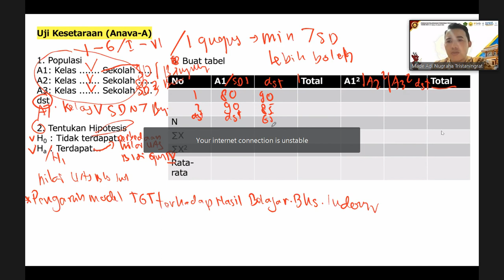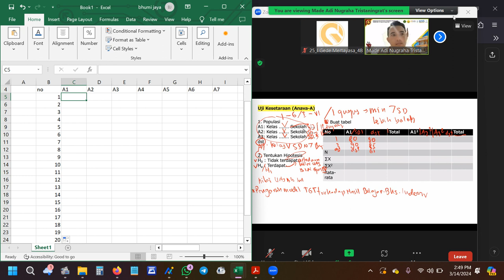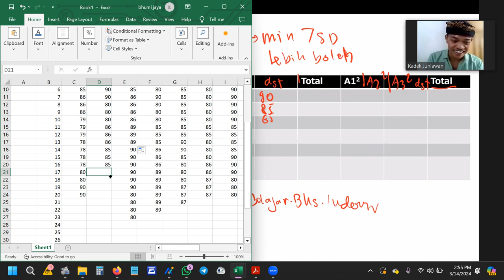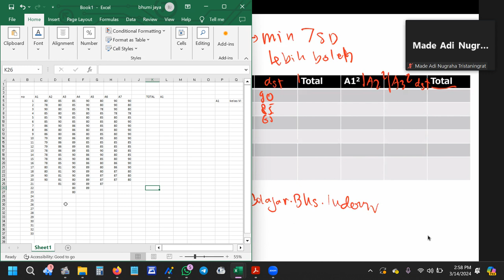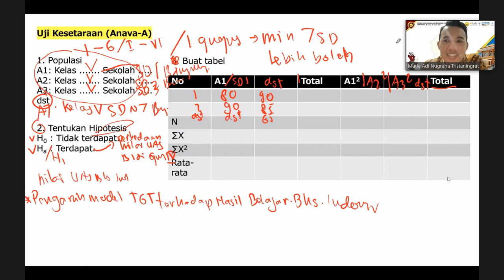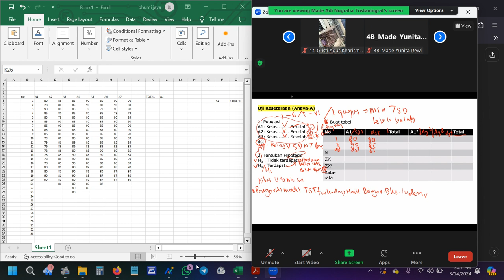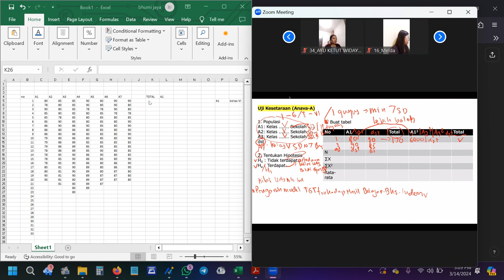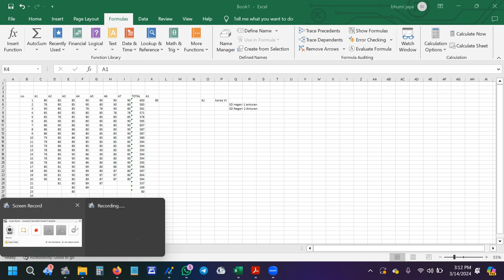LANGKAH AWAL UJI KESETARAAN statistik semester 4